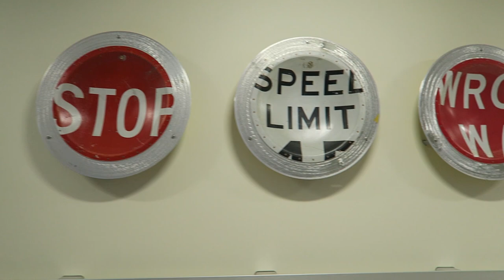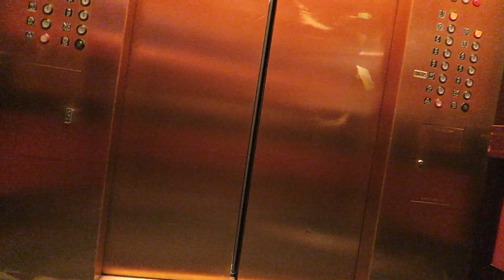Showering with my Portacath Accessed [06.15.19]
Just another random hospital vlog!

SEND ME rad fan mail to open!
Cherryville, NC, 28021

Follow My Gaming Channels!
Mixer.com/Cystik1
Twitch.tv/Cystik1

Follow the "More Than Just Me" Foundation and help us change the world!